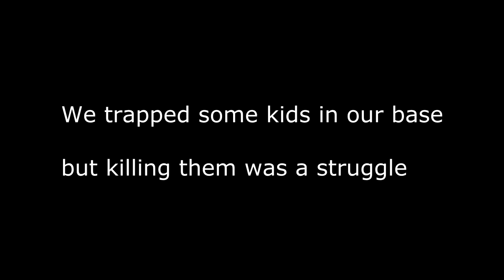MINIHCF SOTW LP (VELTPVP)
I hope u guys enjoyed this vid I think it was good